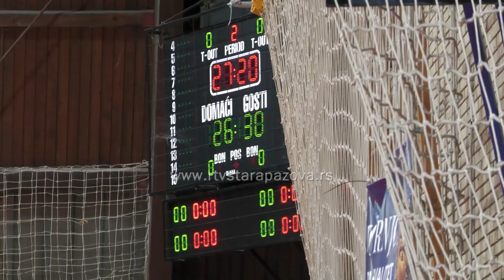Rukometačice Mladosti poražene u Novoj Pazovi od Bora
I pored odlične igre rukometašice Mladosti iz Nove Pazove nisu uspele da dođu do pobede u 6. kolu Super rukometne lige Srbije. Detalje sa utakmice donosimo vam u prilogu koji sledi